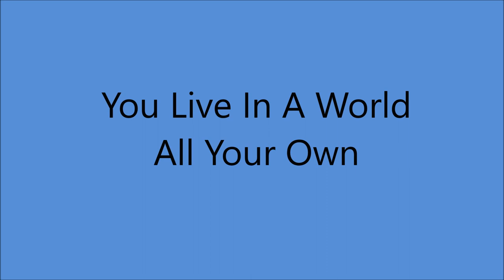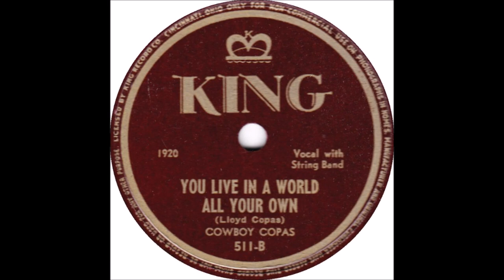Early Cowboy Copas - You Live In A World All Your Own [c.1944]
[Written by  Lloyd Copas]

 Issued  on King 511 B  [released  October 1945]

Poss. Recorded  Circa  1944  -
E. T. Herzog Studio, 811 Race St., Cincinnati, OH –
Cowboy  Copas [rh gt/vcl solo], prob. Roy Lanham [gt/leader],
Billy Strickland [steel gt], Roy Starkey [bass].